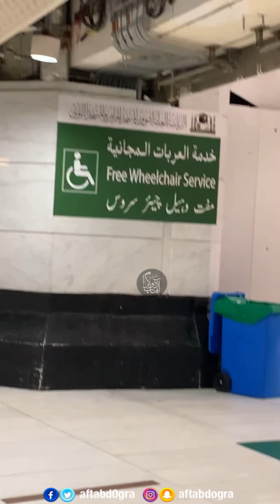Makkah Live Azan Masjid al Haram Makkah